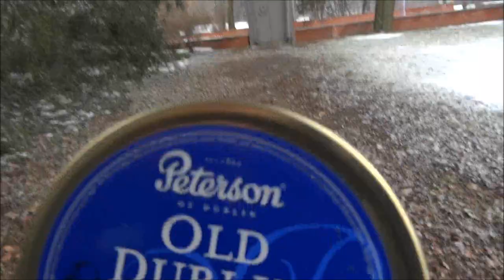Dýmkový vlog #2 - IPSD 2013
Skromná oslava 4. ročníku Mezinárodního dne kuřáků dýmek.